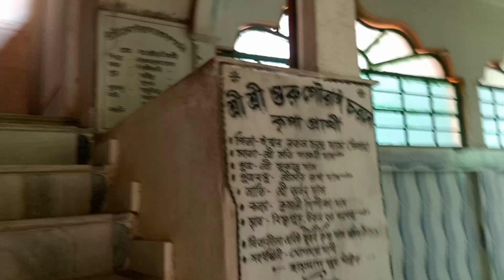কষ্ট করলে কেষ্ট মেলে অবশেষে পৌঁছাতে পারলাম/Bengali Vlog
Hi Friends Welcome To My Vlogging Channel Gultu'sActivity Today I will share My New vlog.
BengaliVlog
NewVlog